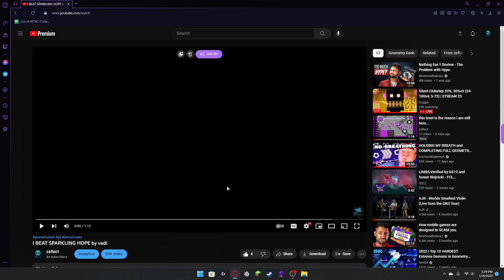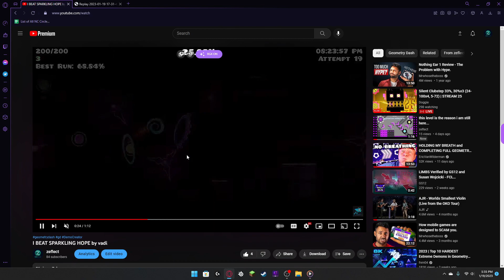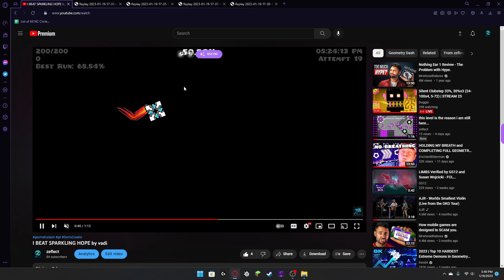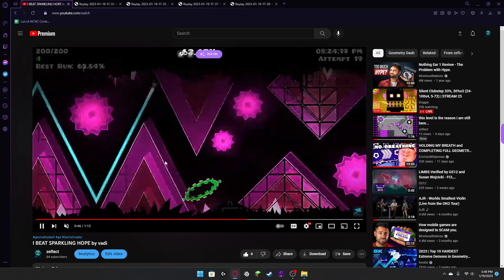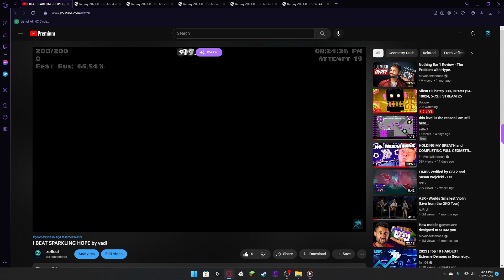how close i was to dying in sparkling hope?